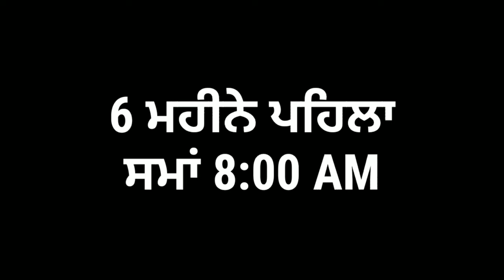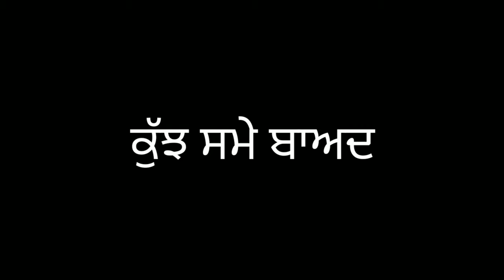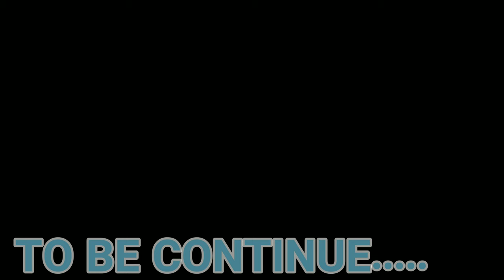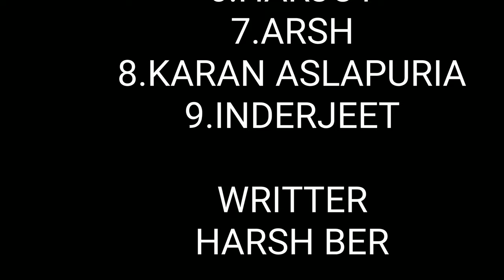ਮਤਲਬੀ ਦੁਨੀਆ (PART 1) ¦¦ LATEST PUNJABI MOVIE ¦¦ UNDER 18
OUR TEAM
1.HARSH
2.KARAN
3.INDERJEET
4.JAGDEEP
5.TARNII
6.KARAN ASLAPUR
7.HARJOT
8.ARSH
9.RICKY

Harsh ber

Dricted by
Harsh and sodhi

Special thanks
Inderjeet and jagdeep

Our team